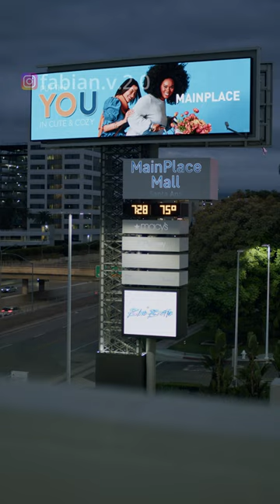Shot with Blackmagic 6k Pro // 🎵DyE - Fantasy🎵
Equipment used:
Blackmagic 6k Pro
Xeen 35mm Lens

Used BUTTERYLUTs Rec709 film look
No other color grading